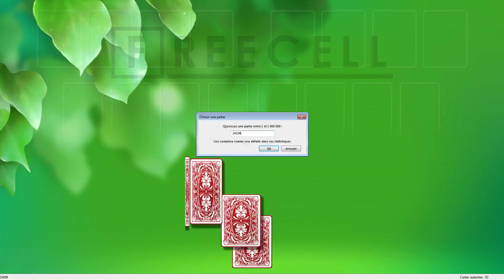Solution to freecell game #24339 in HD